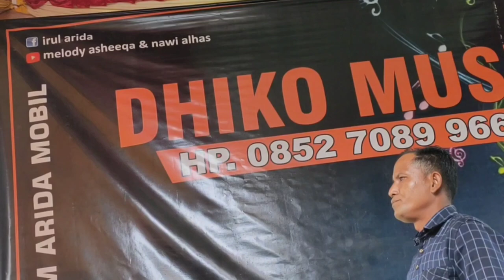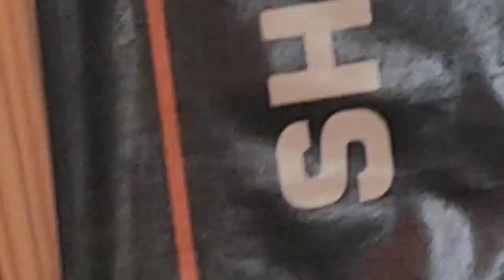IPAK SI BENSU / UTIH / CIPT BANTA CUT / PESTA PERKAWINAN LAILA - HUDRI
Kisah anak bungsu